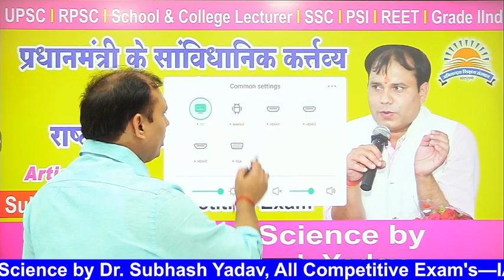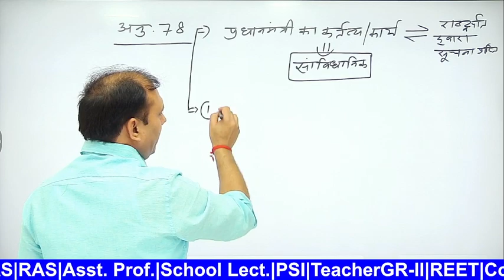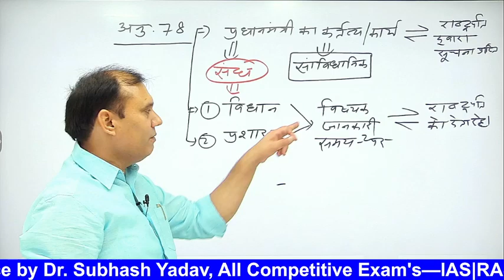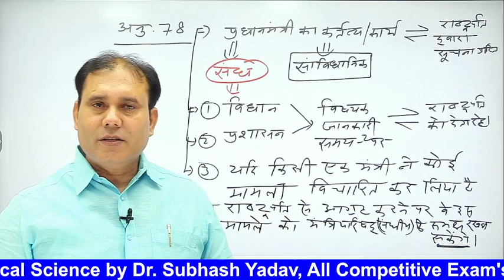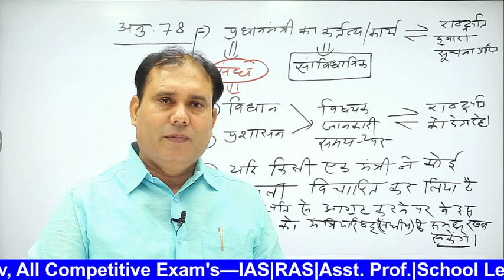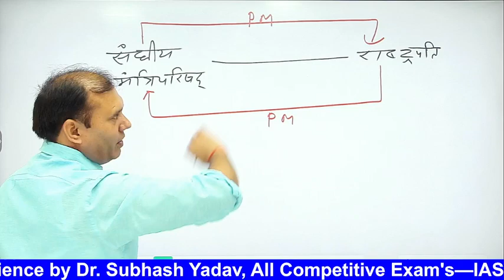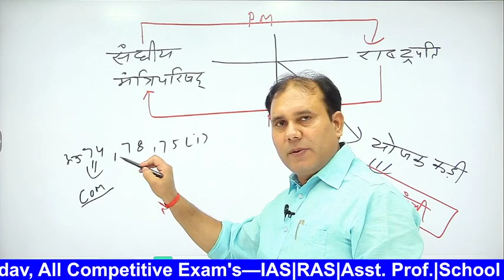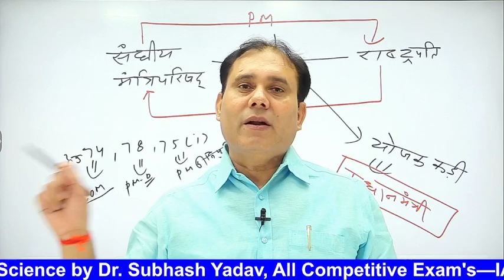प्रधानमंत्री के संवैधानिक कर्तव्य||राष्ट्रपति द्वारा सूचना प्राप्ति|| अनु.78 ||by Dr.subhash Yadav